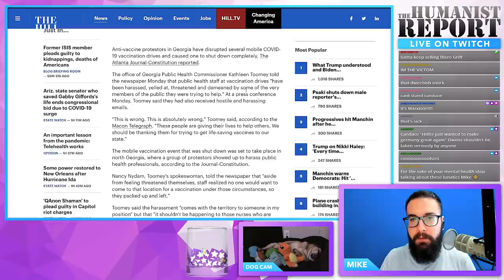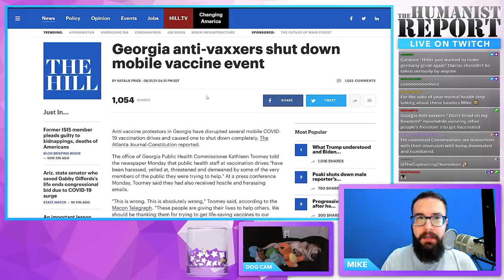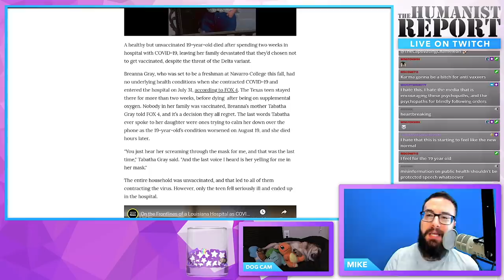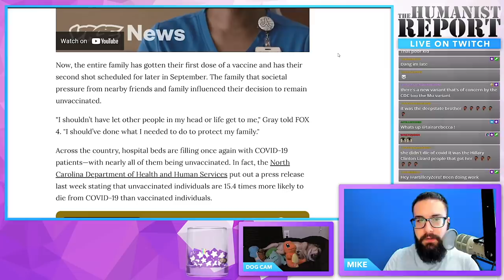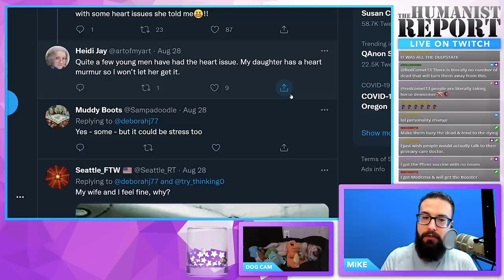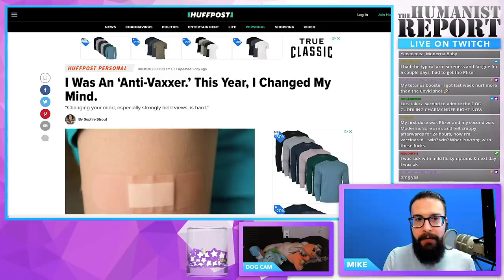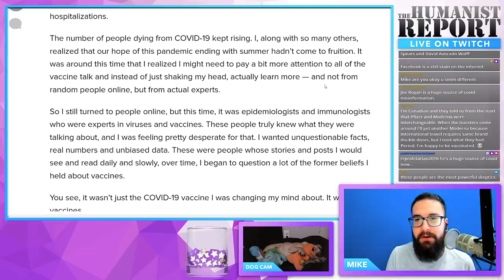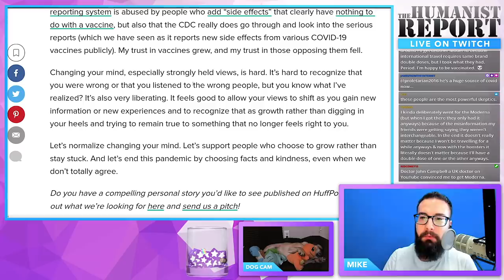19-Year-Old Dies of COVID After Family Pressured Her to NOT Get Vaccinated